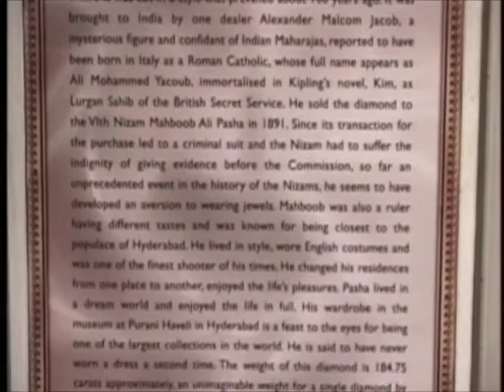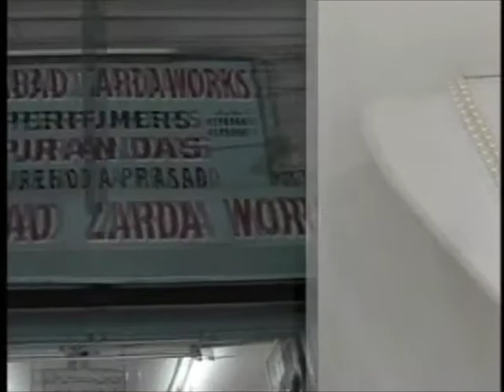"My India!" with Ranjan Dey - HYDERABAD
Celebrity indian Chef Ranjan Dey of New Delhi Indian Restaurant in San Francisco and New World Spices, a masala, curry, and Indian spice company shares his stories of Indian regional cuisine from Mumbai/Bombay, Cochin/Kochi, Goa, Hyderabad, Calcutta/Kolkata, Agra, Jaipur, and Delhi. He demonstrates traditional and modern tasty, healthy,quick, and easy Indian cooking and Indian recipes from north Indian cuisine, south Indian cuisine, west Indian cuisine and east Indian cuisine. New Delhi Indian Restaurant is also a premiere destination for Indian Wedding catering.

In this episode:
Follow Ranjan Dey to Hyderabad where we find The Jacobs diamond, watch pearl drilling, see how perfumes are created, and end it off with a delicious rice biryani dish!

Named one of the finest Indian Restaurants in the US by New York Times and featured on the Galloping Gourmet TV Show, New Delhi is the place to dine. Decorated like a Maharajah's private banquet room, the restaurant serves cuisine made from recipes culled from the royal Indian menus dating back 300 to 400 years using the freshest local ingredients. Chef and owner, Ranjan Dey, star of PBS show MY INDIA creates daily specials with his six gourmet spice blends, available nation wide in gourmet specialty stores under New World Spices.